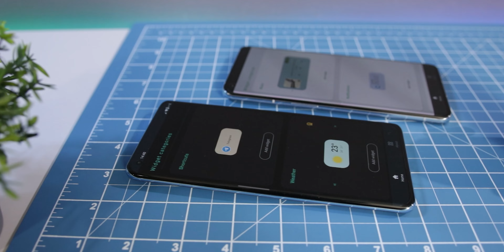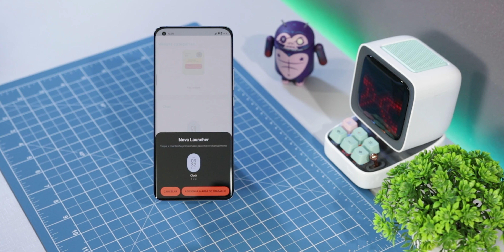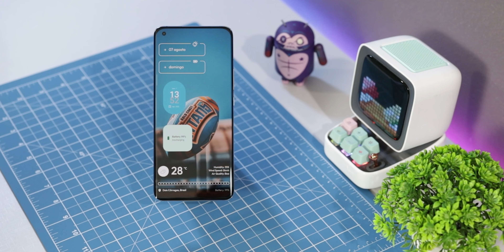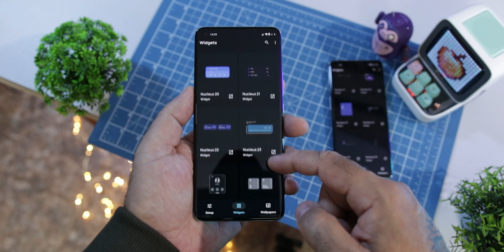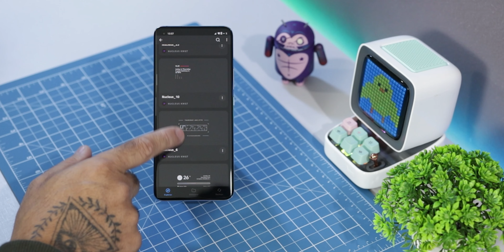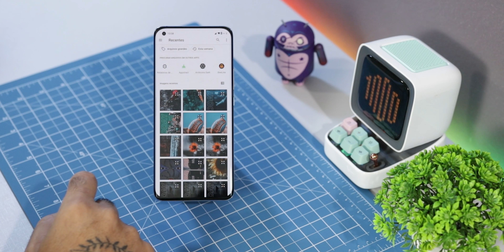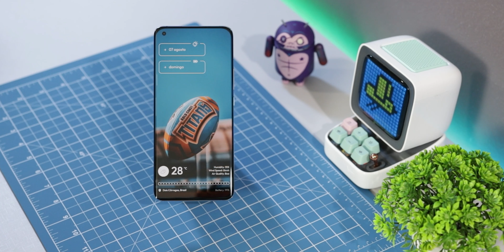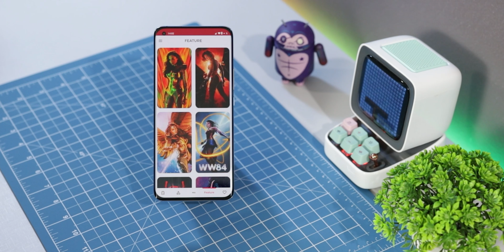TOP 5 APLICATIVOS - os melhores apps para seu Android *INCRÍVEIS APPS AGOSTO 2022*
3- Nucleus KWGT:
✔️ Códigos promocionais (By: RajArya ):
✔️ M0JZTL1XU3CMY7N6QJP49JR
✔️ 38N14WSSMU7BBD64G0LAKP9
✔️ V98GLL1U8KNTB1GDA5R85GK
✔️ ZZGT5G74NB5LFM30APWAP9P
✔️ HJAM1P0B3R3GGFZMRS0F9C1
✔️ YKU118MD5RJBRA7K5CM9C9F
✔️ JYPRNEXFC2A7THXUB6KN7UV
✔️ Z405LG5XX5XALWGW3R4HWF9
✔️ WXY03ABPNTJXVABVAFJ4HX7
✔️ 4EFM0LLMPQK70LNQWJN19C9

#1↪ Android 12 Widgets: Se você possui um dispositivo Android e realmente gosta dos novos widgets do Android 12, este é o aplicativo para você.
Este é um aplicativo independente, nenhum outro aplicativo é necessário para que funcione.
Este aplicativo traz os novos widgets adaptáveis para qualquer dispositivo mais antigo.
Altere a cor dos widgets com base nas cores do papel de parede da tela inicial.
Widgets: Relógio analógico / Relógio digital / Clima / Calendário / Notificações / Nível da bateria / Controles do sistema / Atalho do aplicativo / Pesquisa Google

#2↪ Float Tube:  é um aplicativo muito legal que permite assistir a janelas flutuantes do tubo
Recursos:
Vídeo e música do tubo de reprodução flutuante
Gratuito para usar e você pode limitar os tempos de reprodução de anúncios
Próximo automático ou clique para reproduzir o próximo vídeo
Mover e redimensionar o player de janela flutuante
Recomende seus vídeos favoritos com base no histórico de reprodução
Bem design para otimizar sua experiência de visualização
Float Tube é um aplicativo que pode ajudá-lo a assistir vídeos do Tube através da janela flutuante. Com ele, você pode assistir a vídeos do Tube enquanto navega na web e outras coisas, liberando completamente seu telefone.

#3↪ Nucleus KWGT: Atenção: Este não é um aplicativo autônomo, o Nucleus KWGT requer que o aplicativo KWGT Pro seja usado.
Características do Núcleo KWGT:
widgets mínimos e funcionais
facilmente personalizável com globais
30 widgets no lançamento (mais atualizações regularmente)

#4↪ Screenshot Framer - Mockups: NOVO: o modo 3D permite que você adicione sua captura de tela de qualquer tamanho em um modelo de telefone 3D e, em seguida, gire para qualquer posição desejada.
postando uma captura de tela no Instagram Stories? Usando capturas de tela em uma apresentação de slides importante? Então esse é o aplicativo para você! Screenshot Framer ajuda você a adicionar um quadro em torno de suas capturas de tela, dando-lhe uma aparência profissional.
Ao contrário de outros aplicativos de enquadramento de captura de tela, nossos quadros podem se adaptar às suas capturas de tela. Não há mais alongamento ou corte. Oferecemos até mesmo molduras otimizadas para telas de formato estranho, como o Galaxy Fold da Samsung, e suportam capturas de tela horizontais.

#5↪ SupesWall Superhero Wallpaper: O papel de parede de super-heróis supeswall está aqui para oferecer papéis de parede premium, artísticos e de super-heróis.
Todos os super-heróis da maravilha cobertos em um aplicativo
Nossos recursos incluem:
Papel de parede premium escolhido a dedo
Super-heróis da MARVEL cobertos
Todos os papéis de parede são full HD e acima
Trazemos novos papéis de parede todos os meses
lista de super-heróis da Marvel cobertos:
Todos os Vingadores
homem Aranha
Thor
homem Morcego
Super homen
Homem de Ferro
Capitão América
Doutor Estranho

DEIXE SEU LIKE: 00:00
CHAMADA: 00:15
Android 12 Widgets (Twelve): 00:28
Float Tube- Float Video Player: 03:04
Nucleus KWGT: 04:55
Screenshot Framer - Mockups: 07:14
SupesWall Superhero Wallpaper: 09:20

⇊⇊⇊ REDES SOCIAS ⇊⇊⇊